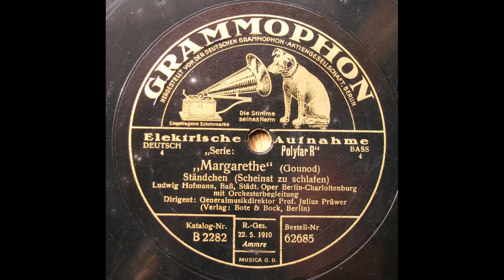Ludwig Hofmann - Gounod : Faust - Rondo from Calf of Gold, Serenade de Mephistopheles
Ludwig Hofmann (Bass, 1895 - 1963)
78rpm / German Gramophon - 62685(B-2281/2)